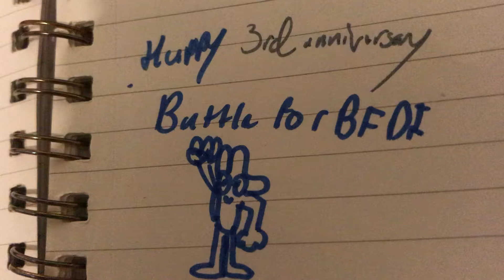Happy 3rd Anniversary Battle For BFDI!!!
Awesome happy 3rd anniversary to the 4th season of BFDI